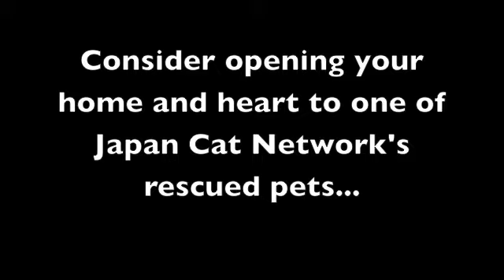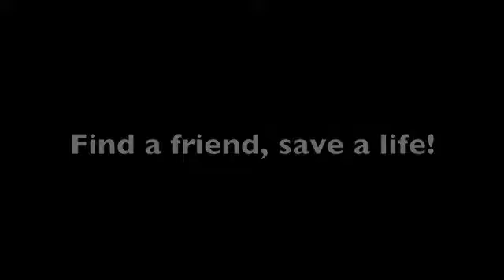Adopt or Foster.m4v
Japan Cat Network is looking for loving homes for rescued dogs and cats. Find a Friend, save a life!